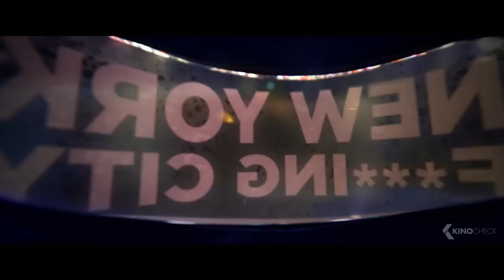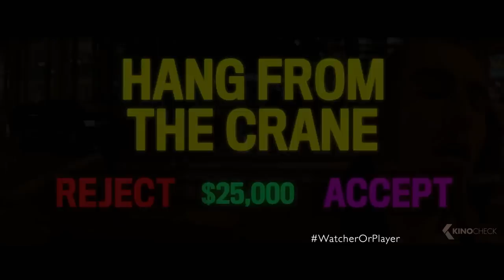Nerve ALL Trailer & Clips (2016)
Industrious high school senior, Vee Delmonico (Emma Roberts), has had it with living life on the sidelines. When pressured by friends to join the popular online game Nerve, Vee decides to sign up for just one dare in what seems like harmless fun. But as she finds herself caught up in the thrill of the adrenaline-fueled competition partnered with a mysterious stranger (Dave Franco), the game begins to take a sinister turn with increasingly dangerous acts, leading her into a high stakes finale that will determine her entire future.

Nerve is a new movie by Ariel Schulman, starring Dave Franco, Emma Roberts and Juliette Lewis.